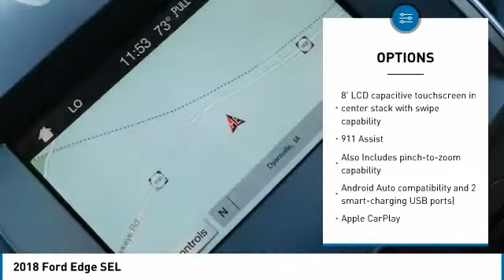2018 Ford Edge Dyersville, Dubuque, Cedar Rapids, Manchester IA CJ433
2018 Ford Edge SEL - $39165

Victory Ford
30584 Olde Hawkeye Road

Don't miss this 2018 Ford Edge. It's equipped with great features. You'll want to take this  home. Make a great choice today.